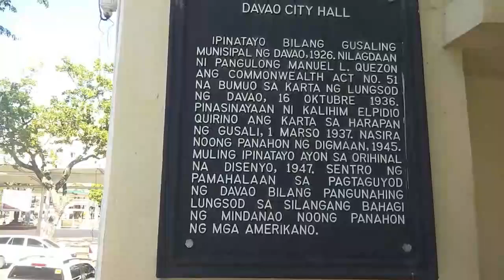💘💘WALKING TOUR SA CITY HALL NG DAVAO | DITO MAG-TAKE OATH SI INDAY SARA DUTERTE AS VICE PRESIDENT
Malapit ng mag take oath si Inday Sara Duterte as our new Vice President. Dito sa lugar na ito yan gaganapin.  See also the the City Hall of Davao City